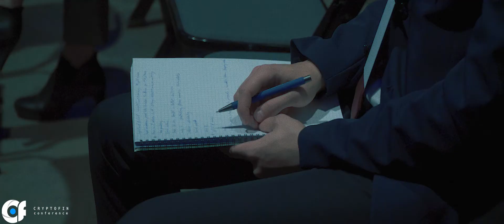Startup Pitch at the CryptoFin Conference 2019. Highlights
16 startups compete for ca 30 000 EUR prizes. 4 juries giving scratch feedback, 3 winners got: the listing at the popular platform, wide media promotion, a Gold booth at the next CryptoFin event.